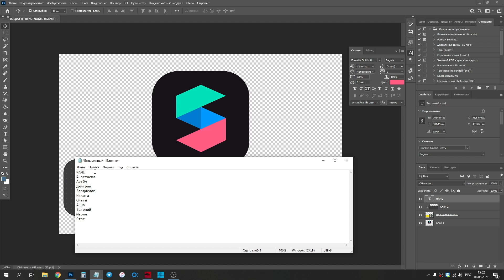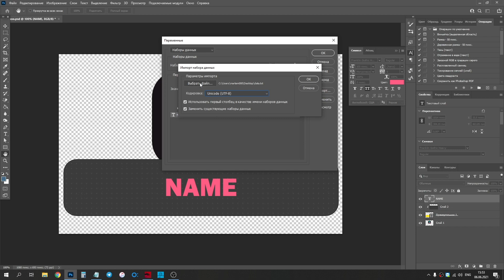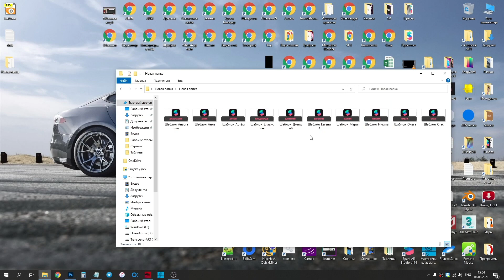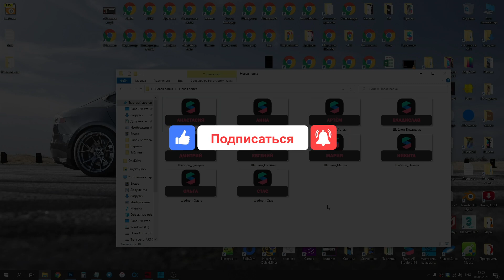Переменные в Photoshop: делаем карточки с разными именами из блокнота (автоматизация)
В этом уроке я покажу как автоматизировать процесс вбивания данных в одно и то же расположение в картинке в Photoshop из таблицы. Использовать будем функцию "Переменные", сделаем карточки с разными именами из блокнота.

- Таймкод:
00:00 - Вступление
00:31 - Подготовка слоя текст, подготавливаем таблицу в блокноте
00:58 - Переменные в Photoshop
01:13 - Наборы данных в Photoshop, (Unicode UTF-8), выбираем таблицу
01:35 - Экспорт "Набор данных как файлы" (только .psd)
02:06 - Импорт всех .psd как новые слои
02:26 - Быстрый экспорт в PNG
02:35 - PNG-8 или PNG-16, настройки. Примечание: PNG-8 гораздо меньше по размеру.
02:50 - Смотрим результат, файлы с прозрачностью
02:57 - Заключение

- Также, у меня есть свой курс по Photoshop 2021

- И ждём вас в нашем чате по (Adobe Photoshop и др.)

// Возможно, вы искали:
Операции Фотошоп, Экшены Фотошоп, Пакетная обработка данных в Фотошоп, автоматизация Фотошоп.